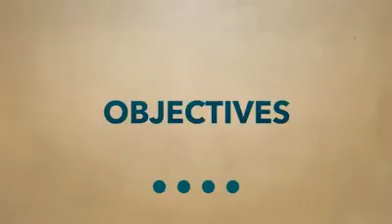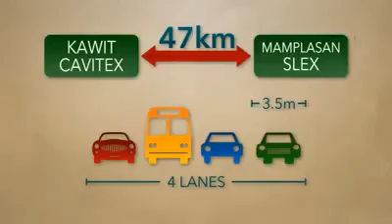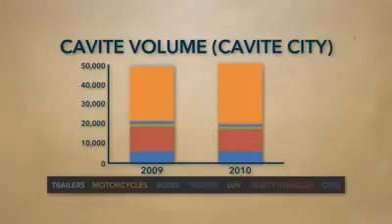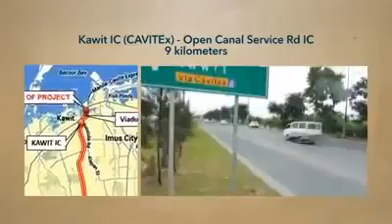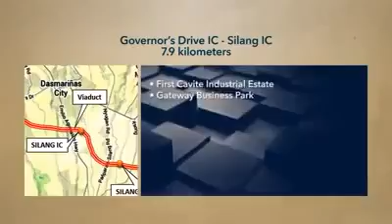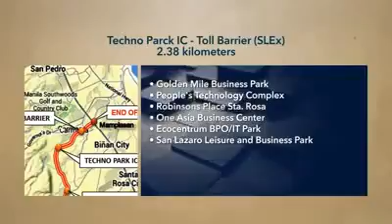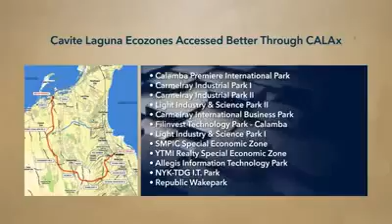A New Highway Soon - Beautiful Place in Cavite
The Cavite–Laguna Expressway (CALAX) is an approved for construction expressway that will cross the provinces of Cavite and Laguna in the Philippines. The construction of the four-lane 47-kilometre-long (29 mi) expressway will connect CAVITEX in Kawit, Cavite to SLEX-Mamplasan Interchange and will cost an estimated PHP35.42 billion or US$787 million.When constructed, it is expected to ease the traffic in the Cavite–Laguna region, particularly in Aguinaldo Highway, Sta. Rosa-Tagaytay Road and Governor's Drive.

The Province of Cavite offers awesome tourist attractions, magnificent beaches, hot spring resorts, colorful festivals, hundreds of scenic spots and world-class hotels and facilities. Not to mention the tropical climate, the affordable prices as well as the friendly and hospitable, English-speaking people!

You will be glad you came, and we’re sure, you WILL come back for more FUN in the Philippines!